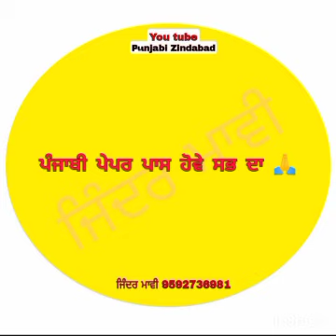ਪੰਜਾਬੀ ਪੇਪਰ 11ਮਾਰਚ ਵਾਲ਼ਾ